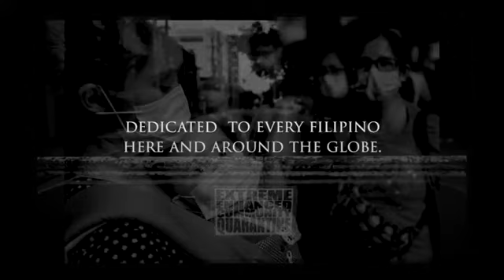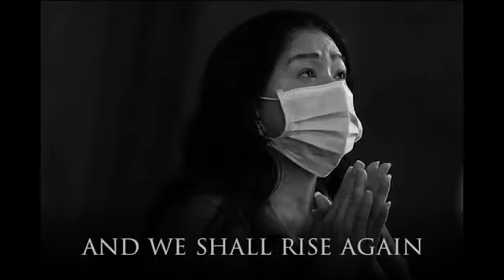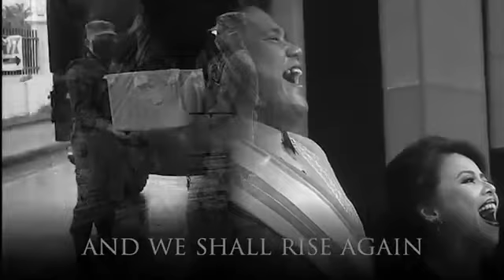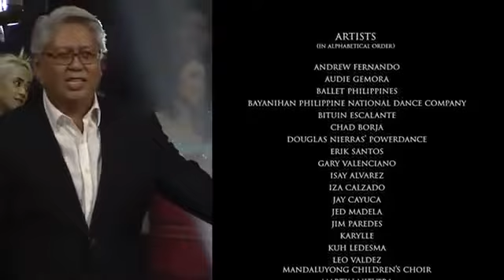JUST BELIEVE All Star Cast CoVid19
We stand as One We Heal as One